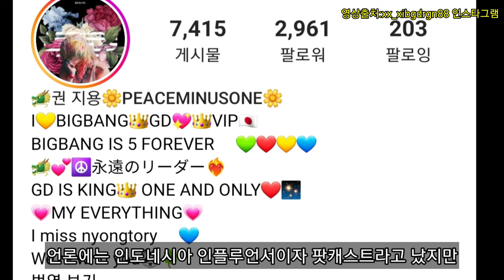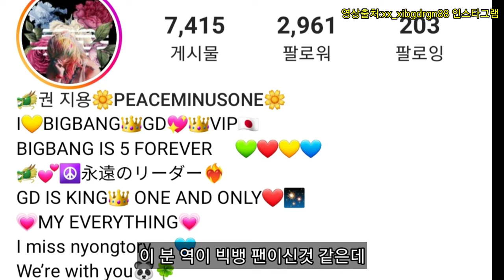승리 술자리 영상 도대체 어떻길래 봤더니...(Feat.술자리 동석자 정체)